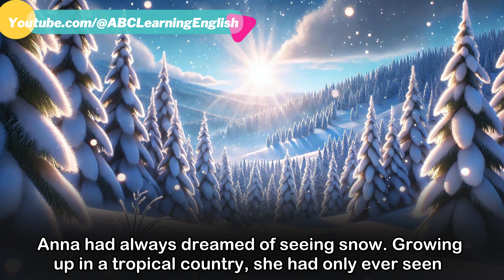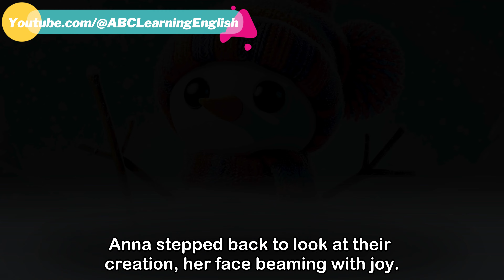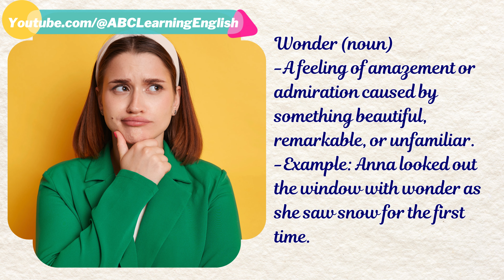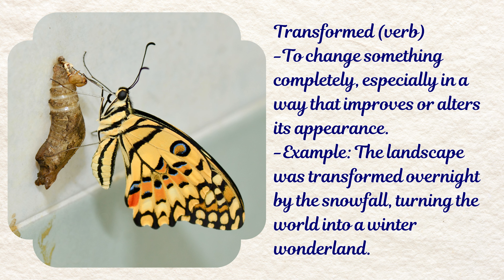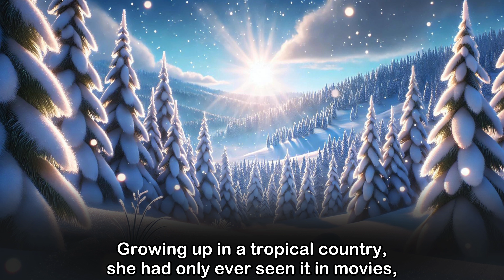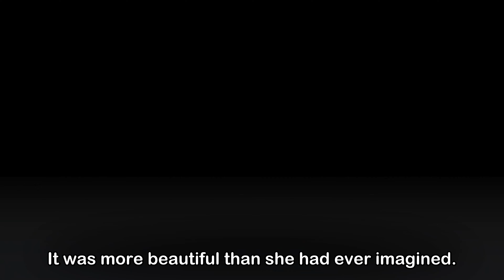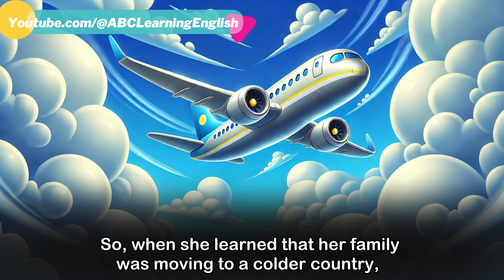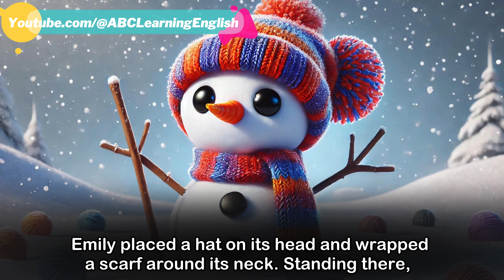First Snowman | Practice English Listening and Speaking Skills | Improve Your Vocabulary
Welcome to "First Snowman | Practice English Listening and Speaking Skills | Improve Your Vocabulary." This video is designed to help English learners at the B1 level (IELTS 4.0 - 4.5) improve their listening and speaking skills through an engaging story about Anna’s first encounter with snow.

This video is divided into four parts:

In the first part, you will listen to the story of Anna, who experiences snow for the first time after moving to a colder country. Follow along as she builds her first snowman with her new friend, Emily. This story will help you practice your listening skills and understand how native speakers talk about everyday experiences.

Part 2: Learn New Vocabulary and Phrases
In the second part, we introduce you to new words and phrases from the story. You'll learn their meanings and how to use them in everyday conversations. This will help expand your vocabulary and improve your English comprehension.

Part 3: Practice Speaking
In this section, you will practice speaking with us. We’ll provide sentences repeated three times so you can follow along and improve your English speaking skills. This method helps you gain confidence in speaking with an American accent and improves fluency through repetition.

Part 4: Listen to the Story Again
To reinforce what you've learned, you will listen to the story one more time. This will help solidify the vocabulary and speaking practice you've just completed.

Get ready to improve your English skills in a fun and interactive way!